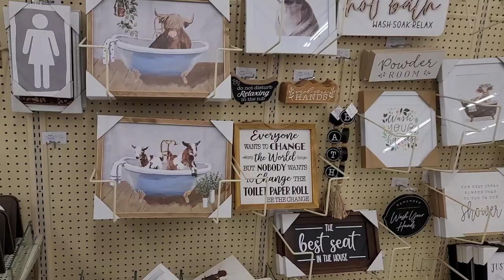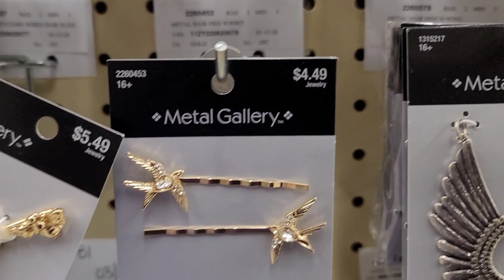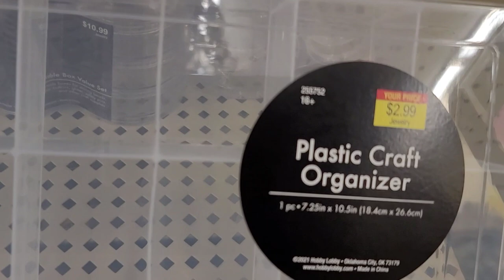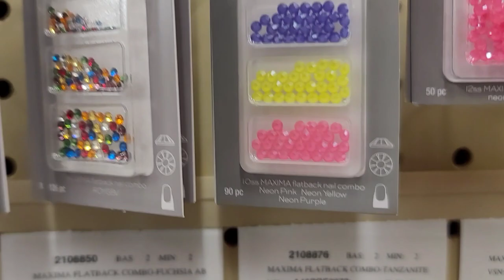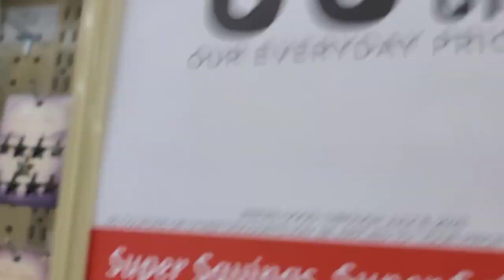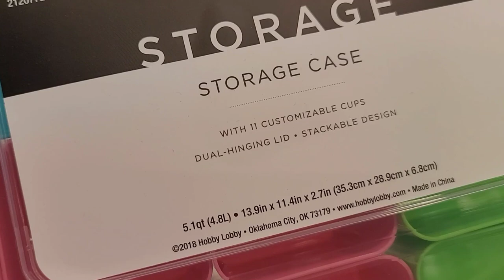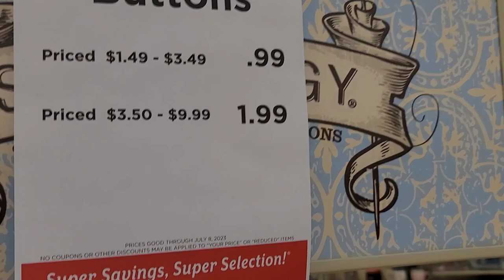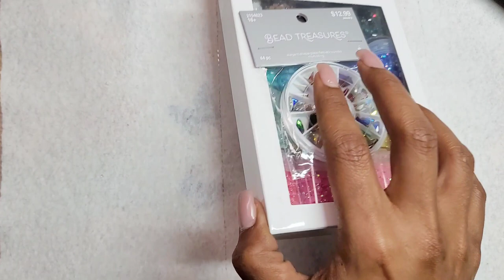Shop With Me| Hobby Lobby vlog| Rhinestones | Buttons as charms ♥️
I want to thank you all for the love and support
if you like this video please consider subscribing and hit that notification bell so you can get notified every time I upload a new video❤ don't forget to like and share this video so that this channel can continue growing. My goal is to show you what I've learned so that you can learn from me and together learn from this wonderful journey.

Because of recent packages being stolen from my property now I have a new address for packages (PR collaboration) please send packages to:

🤑🤑🤑🤑To help me creating more content you can donate to my PayPal account (money donated will be used only for Nail content and giveaways)